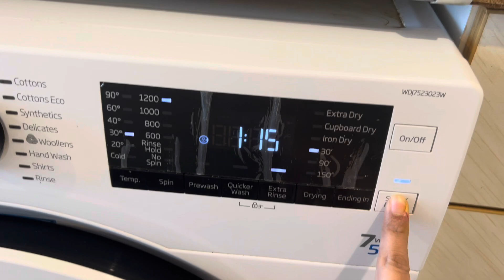New year refresh | new year in UK | new year celebrations in home| Indian mom in UK newyear #2023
We are sharing our journey in UK.

In this channel we upload videos related to UK travel & UK lifestyle vlogs to share life in UK, beautiful UK holiday destinations, UK informative vlogs, how Indians live in England.